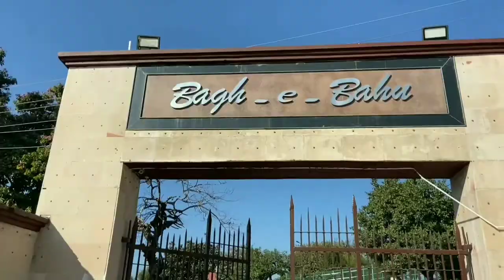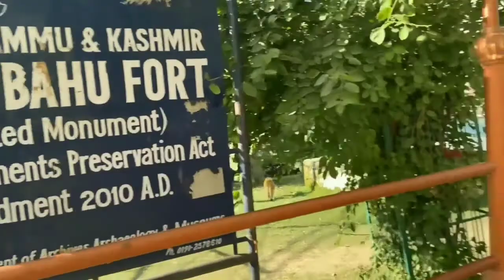Bagh e Bahu Garden Bahu Fort Jammu Vlog Part 2 Mata vaishnodevi Vlog